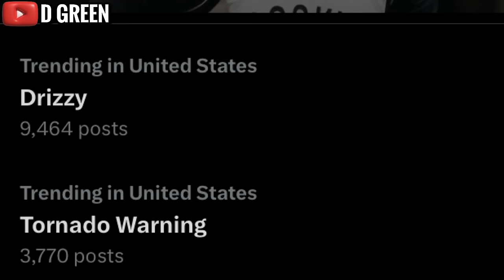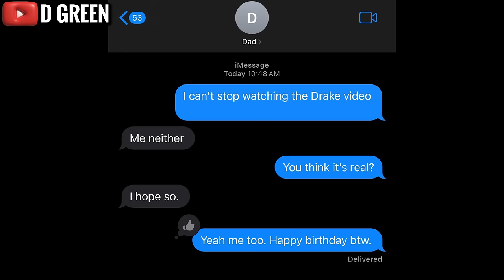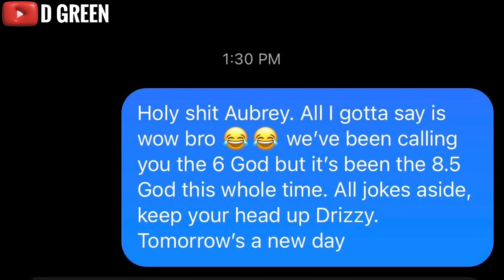DRAKE LEAKED MEET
D Green wakes up thinking Drake dropped new music. He is hugely mistaken!